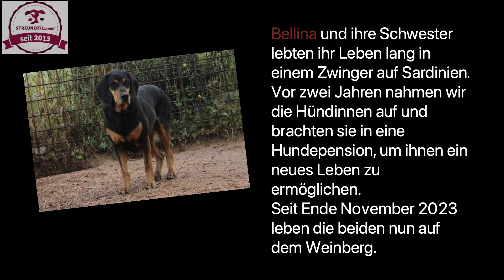Bellina - Update Juni 2024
Hier gelangst du zu Bellinas Vermittlungsseite ▬▬▬▬

▬ Deine Ansprechpartnerin ▬▬▬▬▬▬▬▬▬▬▬▬
Stefanie Richter

👍 Wenn dir das Video gefallen hat, lass uns gerne ein Like da!
▬ Mehr von STREUNERHerzen e.V. ▬▬▬▬▬▬▬▬▬▬▬▬
🦮 Du möchtest helfen und spenden?